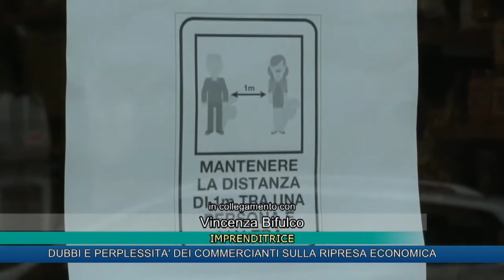DUBBI E PERPLESSITA' DEI COMMERCIANTI SULLA RIPRESA ECONOMICA